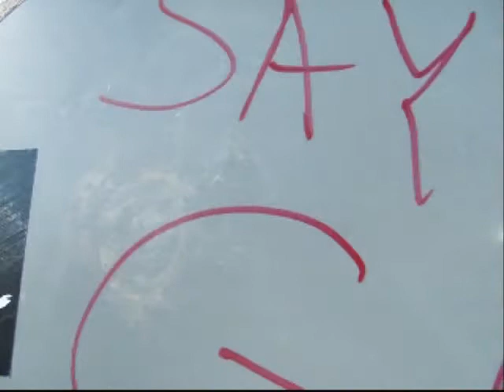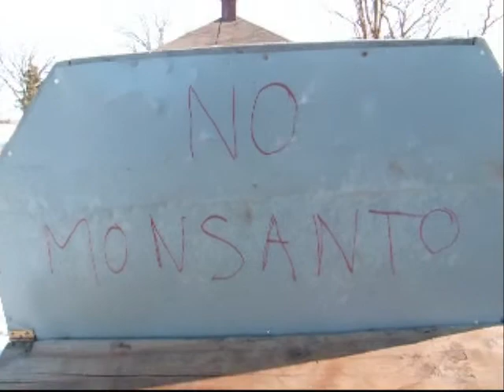meals on wheels.wmv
This is the first warmish day.  It is our goal to 'get off the grid'  Currently we are practicing.  This chicken tractor was made in trade for a temporary stay instead of trading currency.  There are many things we as soulful beings can do to retake our lives and enjoy living.   Dont be part of the problem.  Turn off your TV.  Unplug.